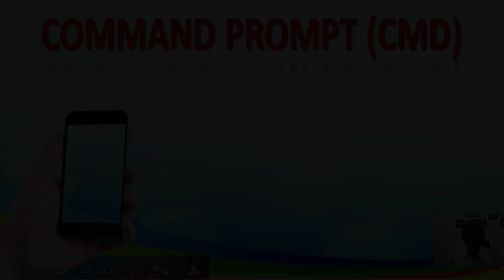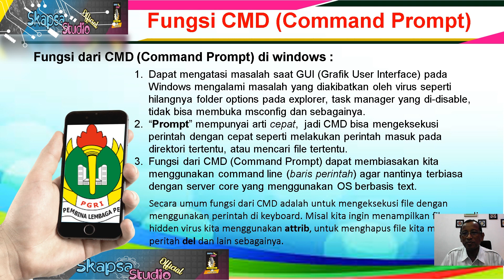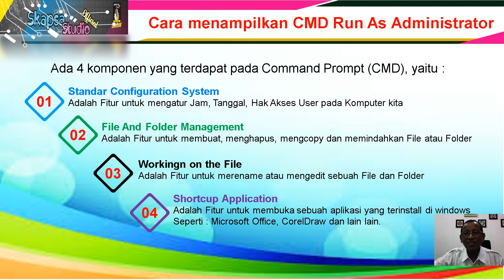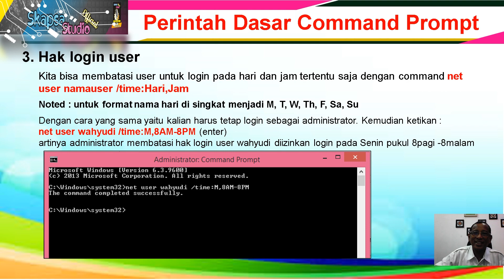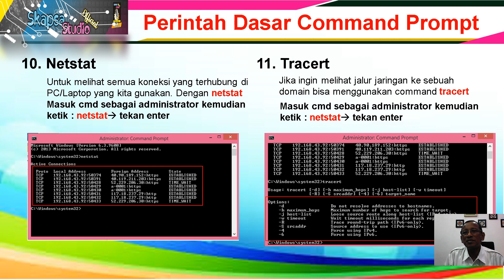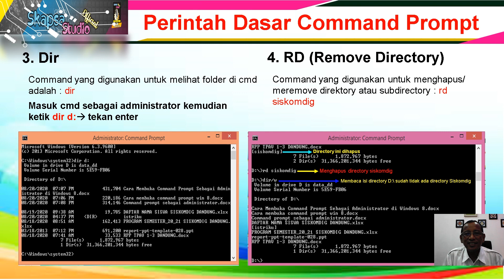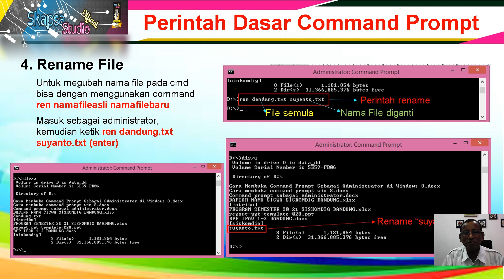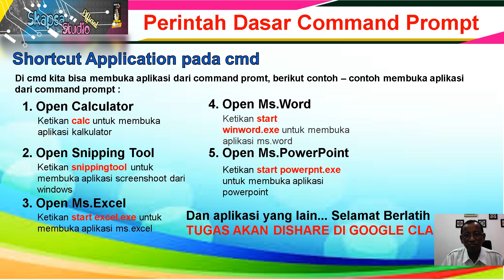X ALL - Simulasi dan Komunikasi Digital - COMMAND PROMPT